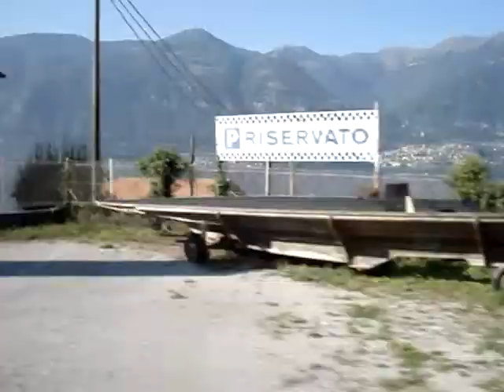Italy Como Bellagio lake Como October 2011